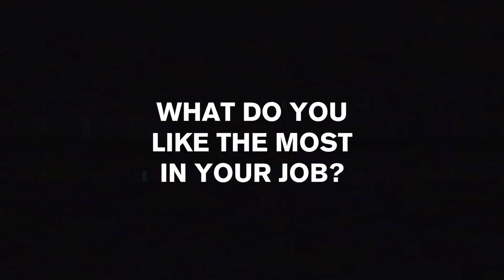The Kooples - Portrait Anne Groizeleau